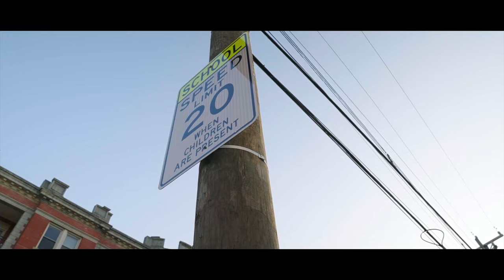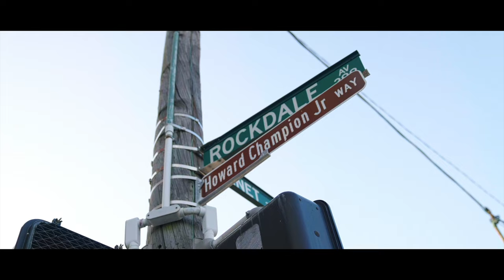D C Dollaz "Bac In The Field" (Sony A7siii Music Video)